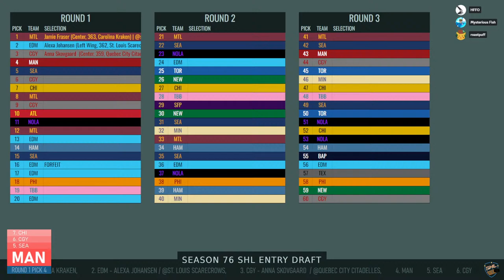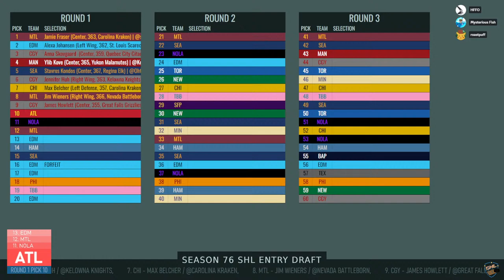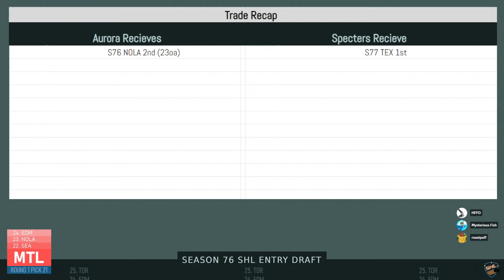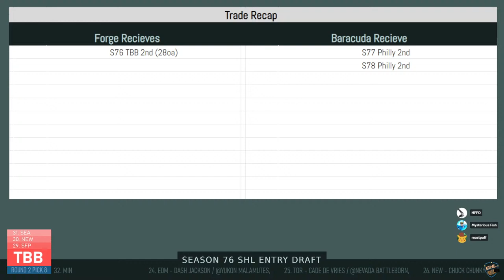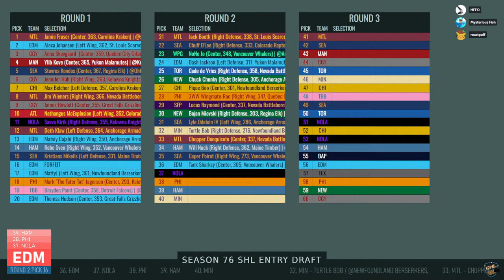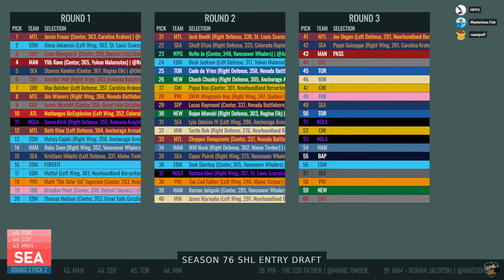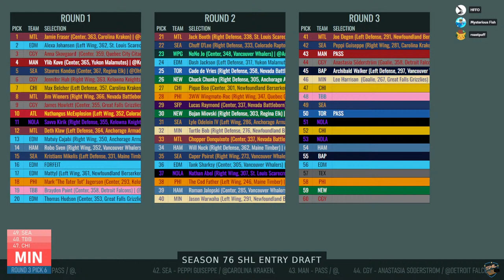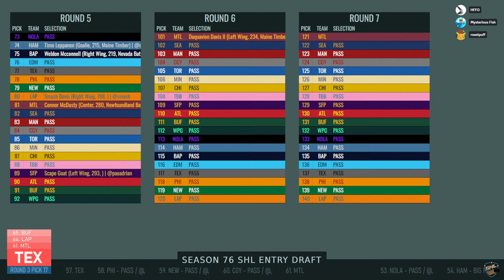S76 SHL Draft